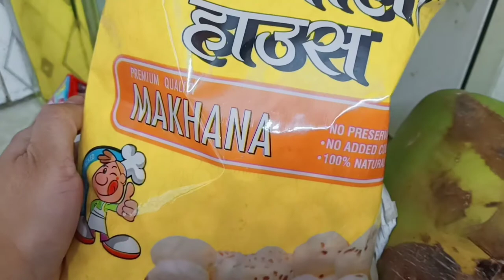अकेले सब कुछ मैनेज करना मुश्किल है नामुमकिन नहीं👍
In this channel I am sharing my life style, daily Life routine,DIY,recipes, home remedies, Market exploring videos, product reviews nd much more.
Do please leave your comments share ur views and feedback regarding the video.please let me know if you want to see any specific recipe or topic in my videos/ vlogs.

Please don't use any of my videos,images or content without my official permission.